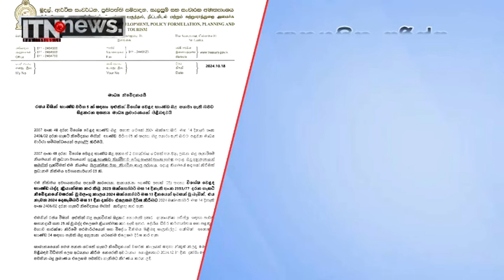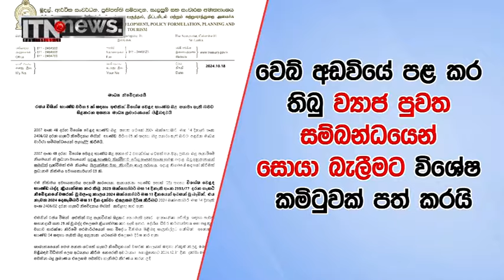අලුත් බදු පැනවීමක් නෑ